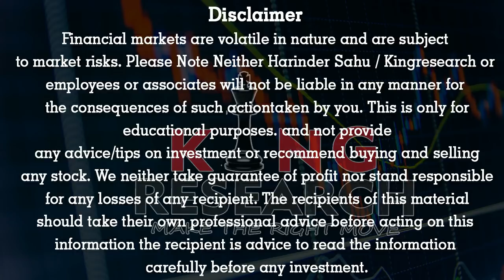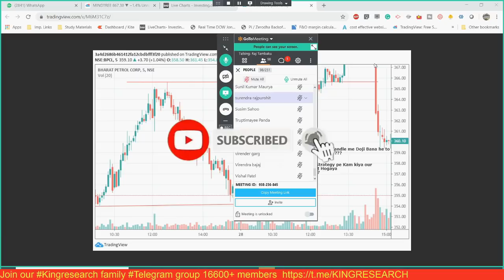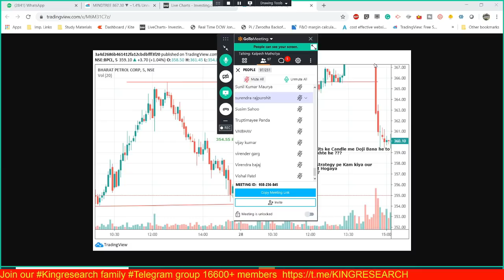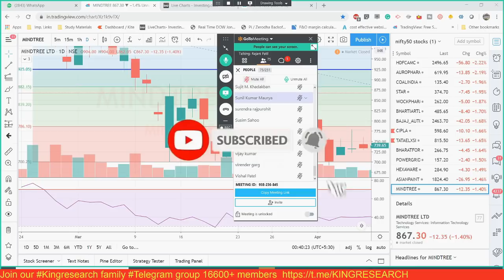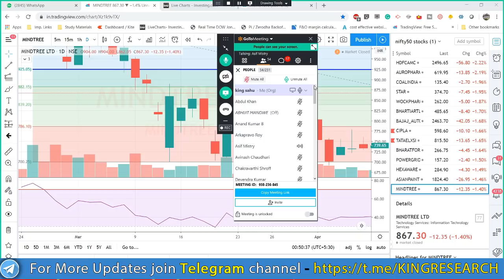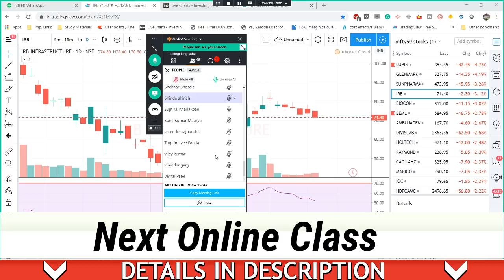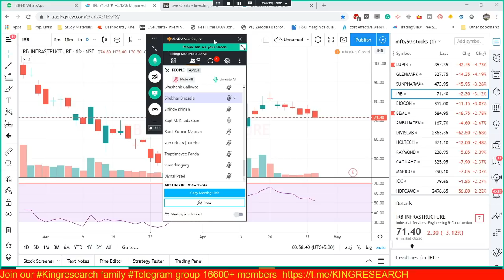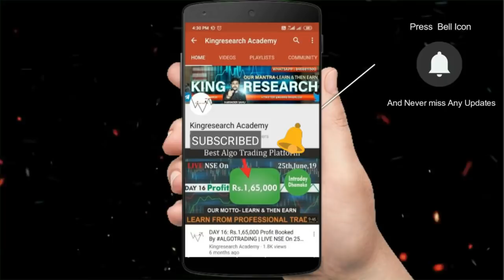24th Batch April 20 Feedback | Best for Intraday Trading | Best Stock market Institute in Hyderabad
24th Batch April 20 Feedback | Best for Intraday Trading | Best Stock market Institute in Hyderabad

📌INVESTING ALERT -📌

🎯1 Day in Month,, No More Work Can Boost Your Investment 500% in just a Few Year
📣📣ON PUBLIC DEMAND- We are Giving Chance For Joining Our Webinar
'INVESTING का चक्रव्यूह 'On 23 May 2-3 Hr, Webinar, for Investing In Stock, Only!!

How You Can Boost Your Investment, Eichermotor, Hawkins cooker, RELAXO
BATA INDIA  MULTIBAGGER, HIDDEN GEMS No-Body Will Tell You Secrets FUNDA, Only Bla Bla Bla
OPEN CHALLENGE, ABHI TUK KISI NE BATAY NHI Or NAHI AAPKO KOI BATEGA

👉 BROKERAGE FLAT 20 (unlimited lots)

9 PM TO 10:30 PM
LIFETIME MENTORSHIP & SUPPORT